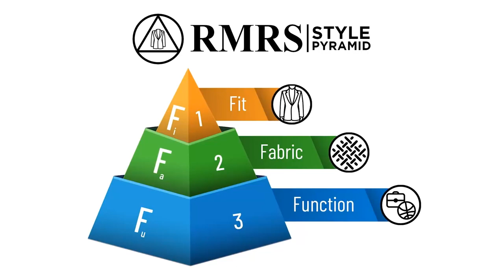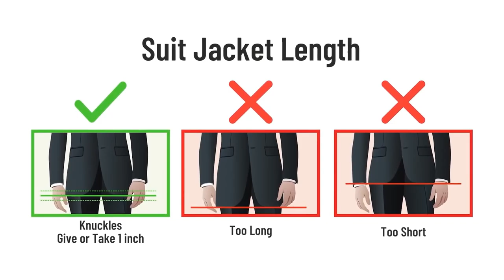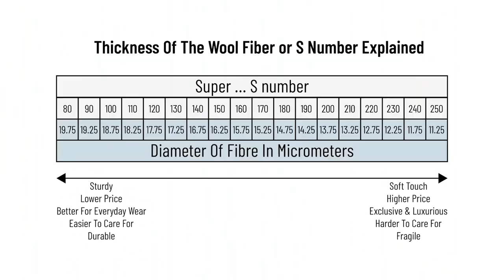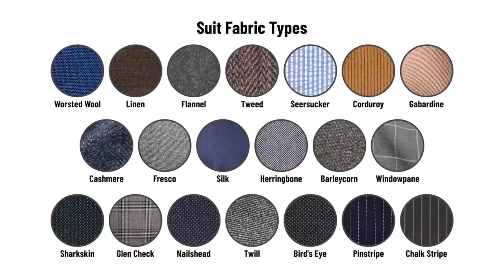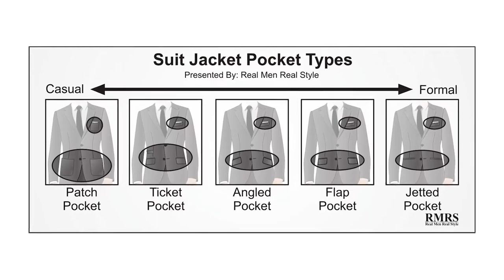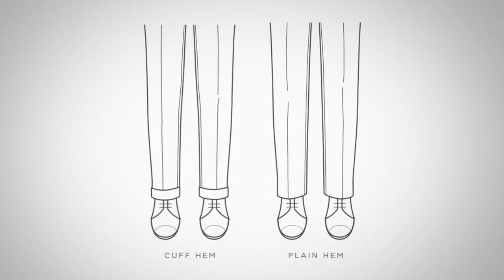Как Подобрать Костюм Худому Мужчине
Если ты худой, и тебе нужен мужской костюм, то обязательно смотри видео! Видео полезно всем!

Худым мужчинам бывает сложно подобрать костюм, а если еще и высокий, то это становится вдвойне сложнее сделать. Как подобрать костюм худому мужчине, чтобы он классно смотрелся?

В ролике поговорим виды мужских костюм, про опции по пошивке и подгонке. Узнаете про такие понятия, как bespoke костюм, made-to-measure костюмы. Обсудим то, как выбрать пиджак. В общем, будет информативно и интересно.